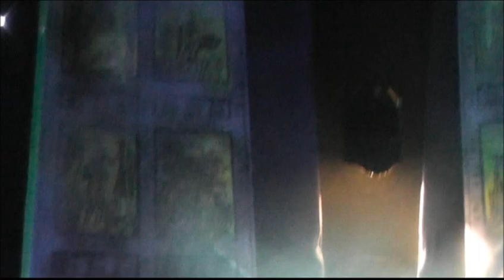PRESEPE CHE MI PIACE TANTO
Video di un bellissimo Presepe !!